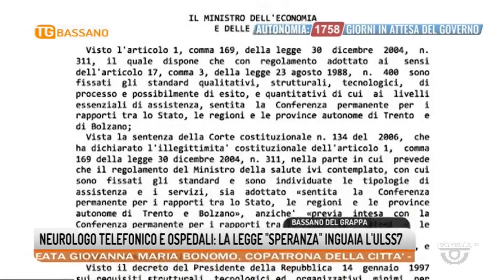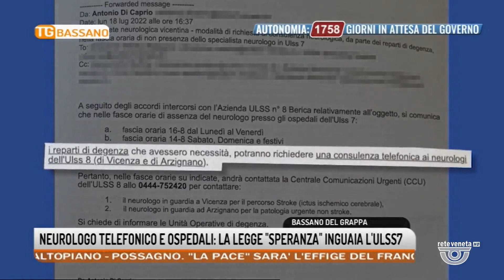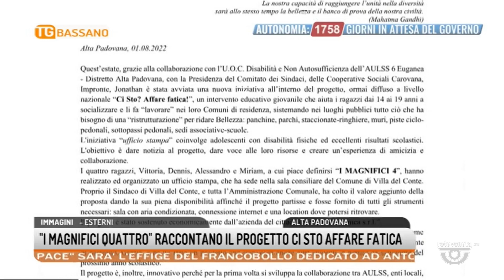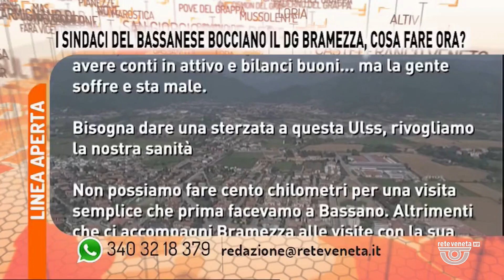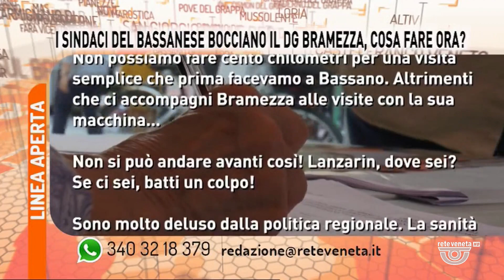TG BASSANO Edizione completa | 15/08/2022